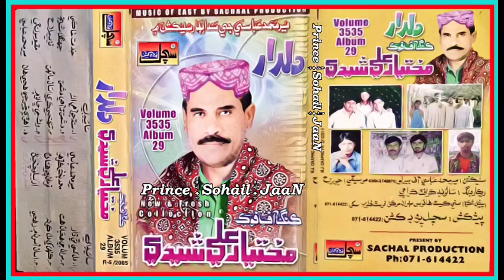05 Mukhtiar Ali Sheedi SP Vol 3535